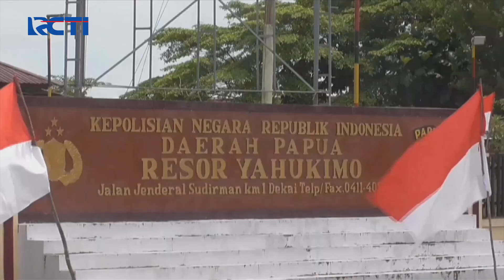Pesawat Wings Air Ditembaki saat Mendarat di Yahukimo, Satu Penumpang Alami Luka - SIS 18/02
Saksikan info berita terkini di:
Seputar iNews Pagi: Setiap Hari Pukul 04.30 WIB
Seputar iNews Siang: Setiap Hari Pukul 11.30 WIB
Seputar iNews Malam: Senin – Jumat 01.00 WIB
Seputar iNews: Senin – Jumat 09.00 | 11.00 | 13.00 | 14.00 | 18.00 | 23.00